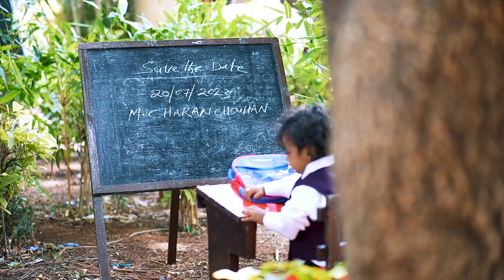CHATAN BIRTHDAY shoot priyadarshini park saroornagar